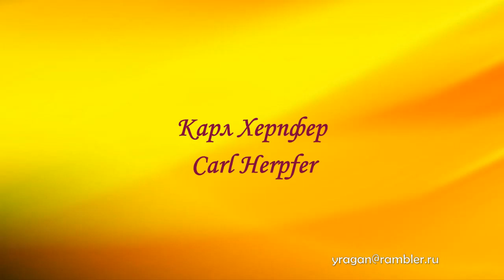Карл Вильгельм Херпфер биография работы